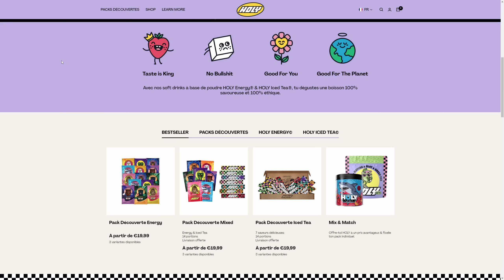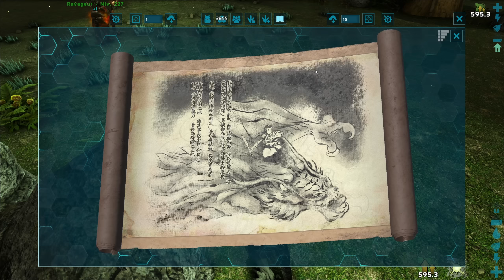ARK ULTIMATE | ABERRATION NE TE RESPECTERA JAMAIS | EP02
ARK Survival Evolved : Ultimate - nos premiers pas sur Aberration, la meilleure map du jeu pour moi :)
🔹 Des boissons énergisantes saines, et des Ice tea, sans sucres aux goûts et arômes naturels.